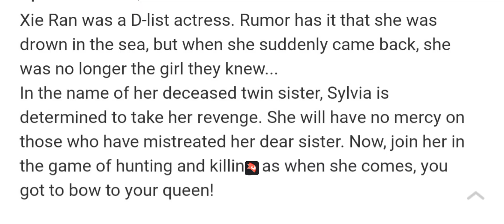recommended manga (bow to your queen)